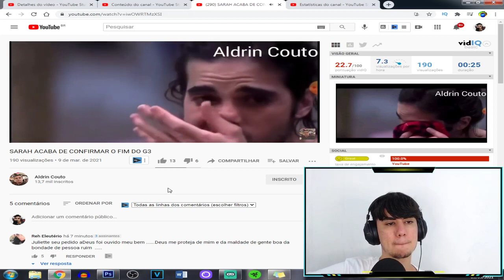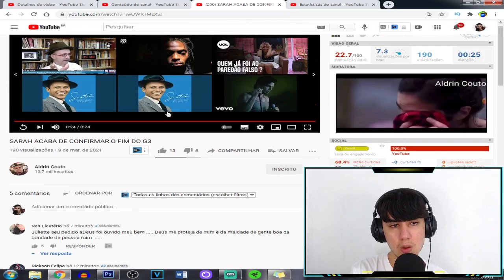Sarah e Gilberto acabam de confirmar o fim do G3